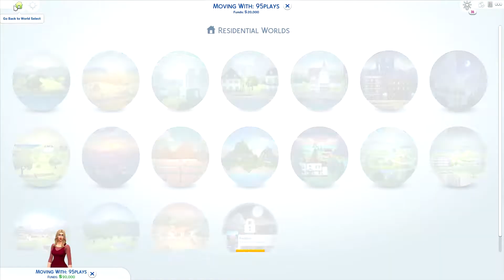Sims 4 part 1 Rags to riches first thing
My first time uploading a Sims video I hope you like it